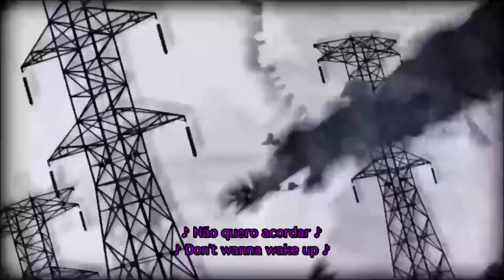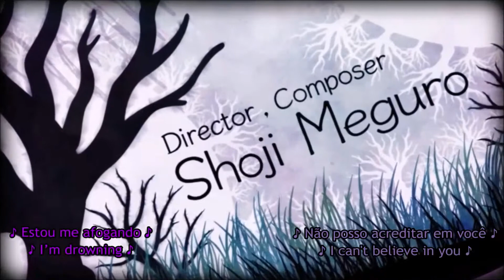Dream of Butterfly | Shin Megami Tensei: Persona (PSP) | PT-BR/ENG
Ficha Técnica:

Título: Dream of Butterfly
Ano de Lançamento: 2009
Série: Persona
Jogo: Shin Megami Tensei: Persona | Revelations: Persona
Consoles: PSP | PS1